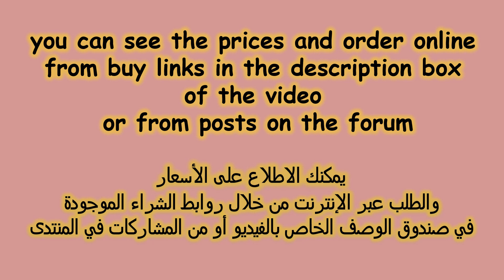New stunning collection high heel platform wedges sandals |trendy high heels sandals ladies footwear